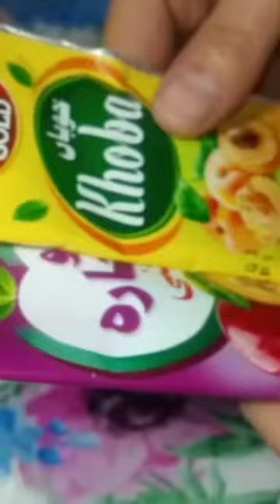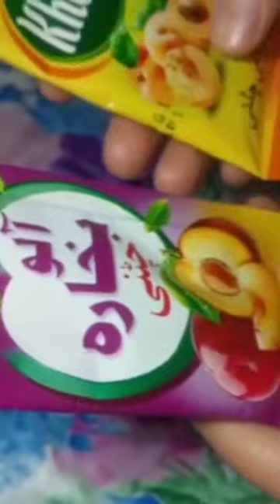Chana Chat🥳🥳🥳 homemade recipe very delicious 😜